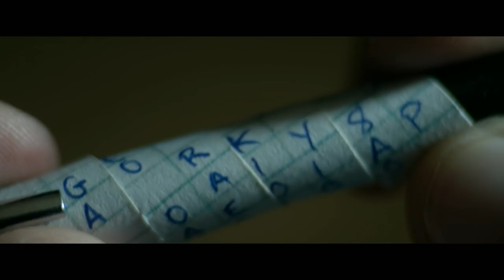Red Sparrow | Meet Nate | 20th Century FOX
Now on Ultra HD, Blu-ray & DVD

Dominika Egorova is many things. A devoted daughter determined to protect her mother at all costs. A prima ballerina whose ferocity has pushed her body and mind to the absolute limit. A master of seductive and manipulative combat.

When she suffers a career-ending injury, Dominika and her mother are facing a bleak and uncertain future. That is why she finds herself manipulated into becoming the newest recruit for Sparrow School, a secret intelligence service that trains exceptional young people like her to use their bodies and minds as weapons. After enduring the perverse and sadistic training process, she emerges as the most dangerous Sparrow the program has ever produced. Dominika must now reconcile the person she was with the power she now commands, with her own life and everyone she cares about at risk, including an American CIA agent who tries to convince her he is the only person she can trust.

Now Playing

Directed by: Francis Lawrence
Screenplay by: Justin Haythe
Based upon the book by: Jason Matthews
Produced by: Peter Chernin, Steve Zaillian, Jenno Topping, David Ready
Cast: Jennifer Lawrence, Joel Edgerton, Matthias Schoenaerts, Charlotte Rampling, Mary-Louise Parker and Jeremy Irons